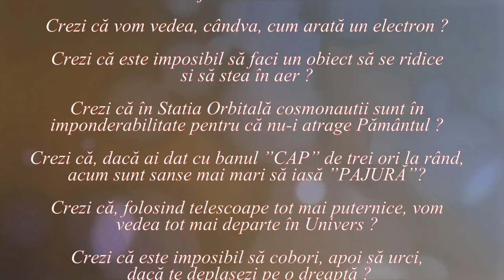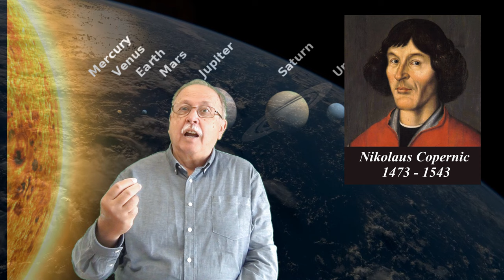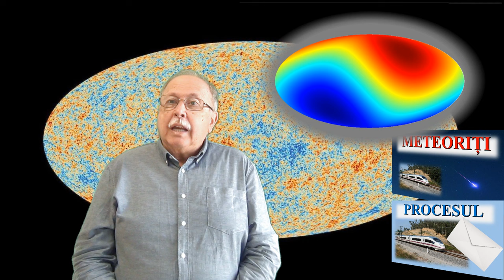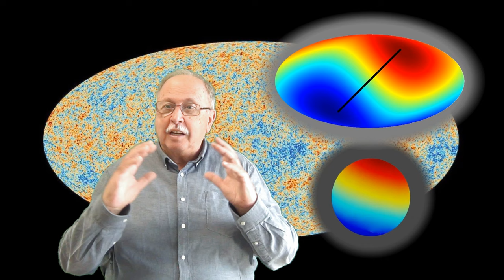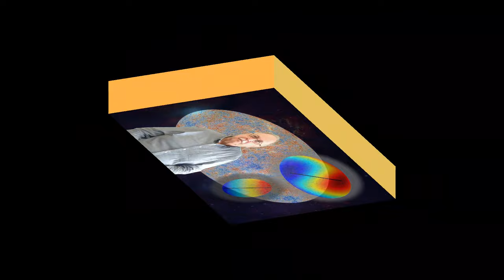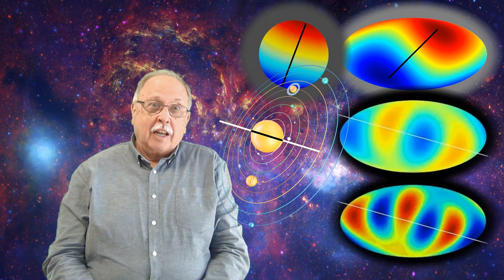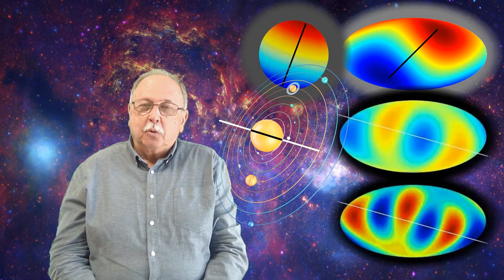AXA RĂULUI (LUMEA NU ESTE CUM CREZI ! - 75)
Videoclipul vorbește despre inexplicabilele coincidențe legate de interpretarea distribuției spectrale a radiației cosmice de fond.